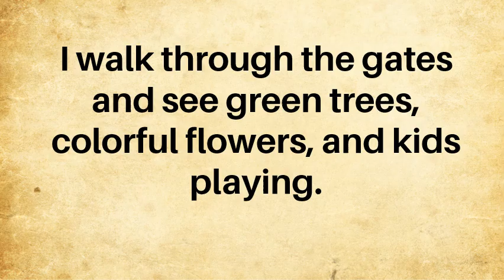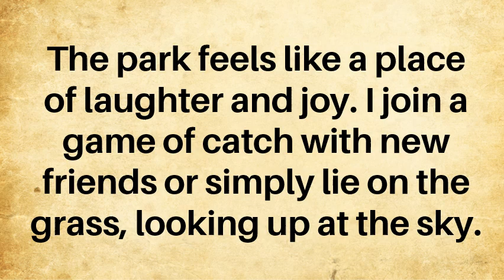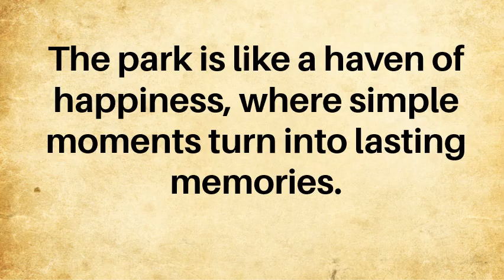Learn English Through Story: Level 2 - Park | Short Story | Listening and Speaking Practice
📚 Welcome to "English Enrichment" – Learn English Through Story, your gateway to mastering English at different proficiency levels! 🌟

🔍 Level 1:
Embark on a language adventure with a delightful short story that revolves around everyday experiences. Learn essential English vocabulary and expressions commonly used in daily life, making language acquisition a breeze.

🌈 Level 2:
Dive deeper into the world of storytelling with a Level 2 short story. This narrative expands your English skills, introducing more nuanced vocabulary and sentence structures. Follow engaging characters as they navigate intriguing situations, enhancing your language proficiency in a fun and interactive way.

📖 Level 3:
Venture into a narrative at Level 3, immersing yourself in a captivating tale that not only entertains but also challenges your language skills. This comprehensive narrative allows for a more profound understanding of English grammar, vocabulary, and context.

🌟 Level 4:
Discover the lives of remarkable individuals in Level 4! Engage with the inspiring stories of famous personalities, exploring their achievements, challenges, and contributions. This level provides a unique opportunity to absorb English language nuances while learning about influential figures from various fields.

🚀 Whether you're a beginner or an advanced learner, "English Through Stories" caters to all levels, providing an engaging and effective approach to language acquisition. Join us on this educational adventure, and let the power of storytelling elevate your English proficiency to new heights! 🌐🗣️✨